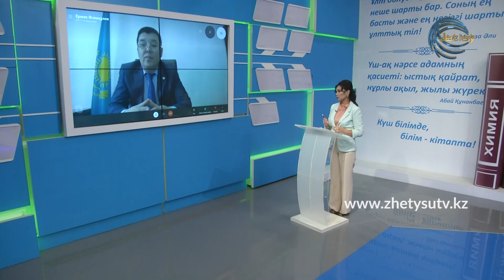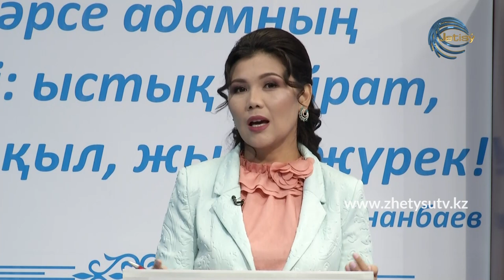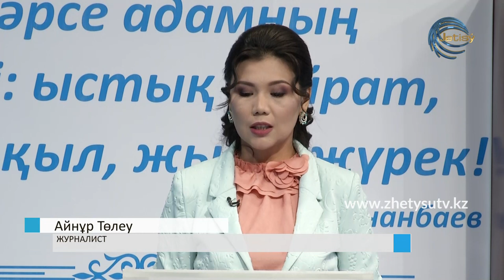ОНЛАЙН СҰХБАТ - ЕРМЕК ӘСЕМҚҰЛОВ. ЕКІНШІ ТОЛҚЫН: ТАЛДЫҚОРҒАН ҚАЛАСЫНДАҒЫ АХУАЛ (14.12.20)